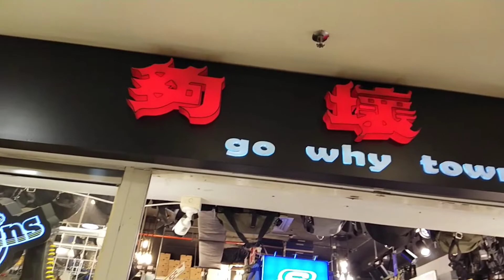The lagend of CONVERSE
Salah satu kedai kasut jenama converse original dan paling lama di sibu sarawak